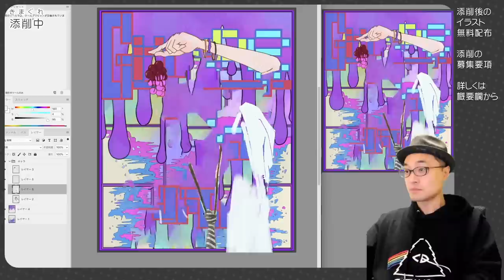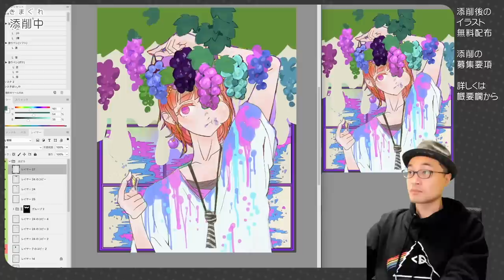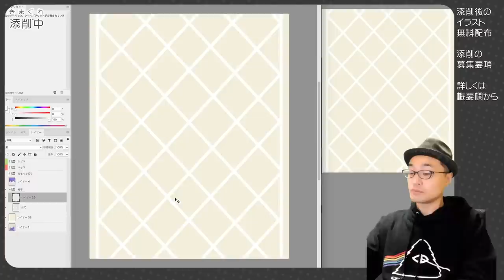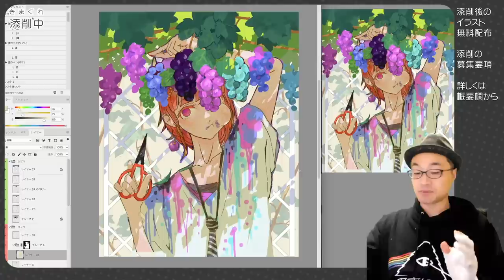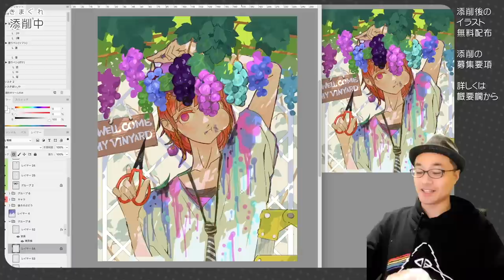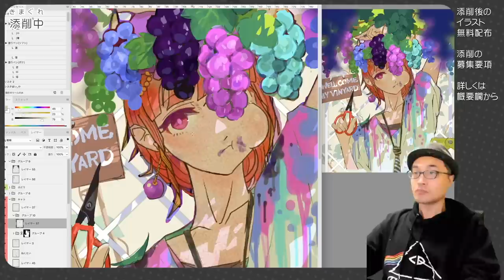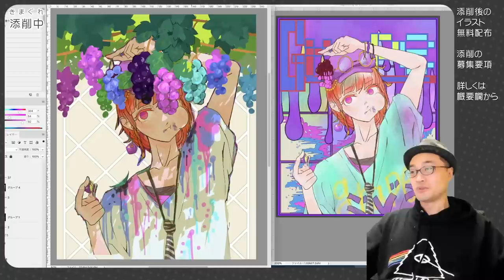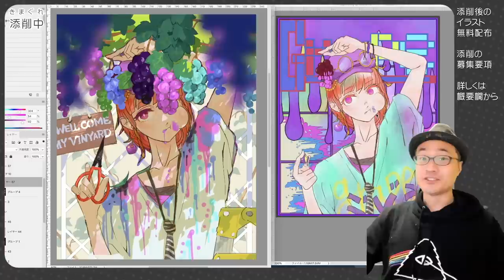【気まぐれ添削49】プロが解説します！上達のポイント！【再放送】